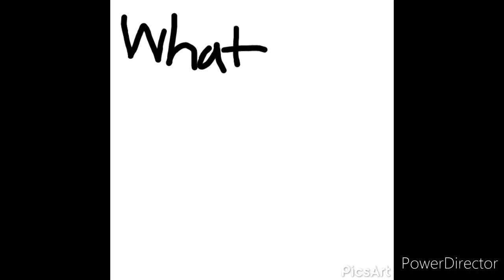Something I learned in Science in 7th Grade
This video was a product of a misunderstanding. Basically for a and of school assignment we were told to tell something we learned in 7th Grade science but I thought it ment something we learned for all periods not just science. So I started work on Something I learned in 7th Grade the  musical that is also on this channel. But when I found out I scrapped the video and began working on this one. It was shorter and more of a skit then a full blown song. I made it realitivly quick and wasn't really happy of the product. So I fixed little bits and add sound effects but overall not my greatest feat However on the day before it was due my teacher said I was allowed to continue the video so I finished the other video in a few hours. I still turned in this video and the other just because I didn't have any other plans for the video.

Oringinal Description
This is a project I made for school. If this video becomes public then Enjoy! If not then still enjoy!